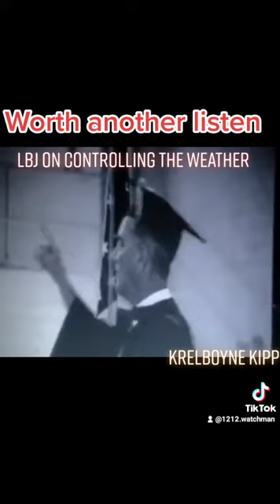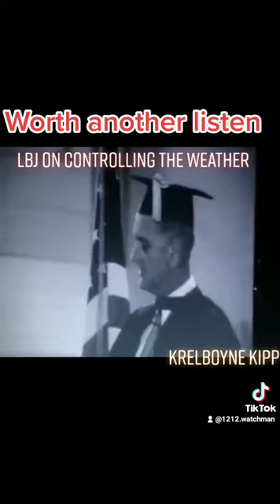He who controls the weather Controls the WORLD!